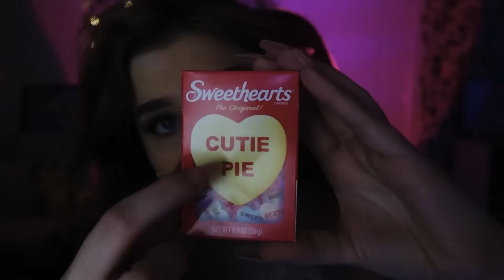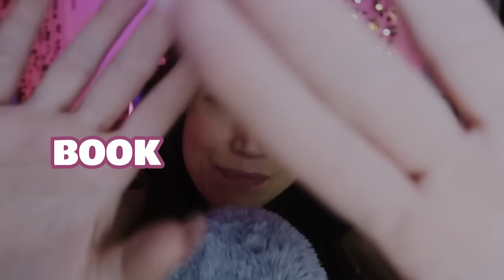ASMR Intense Inaudible Whispering & Mouth Sounds 🤤 (for sleep)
Please enjoy this INTENSE FULLY Inaudible Video! :)